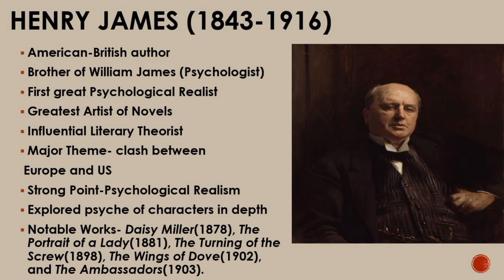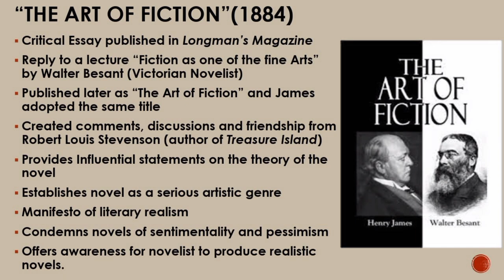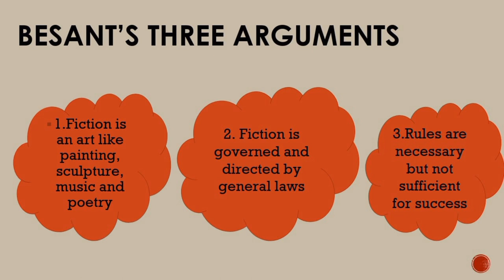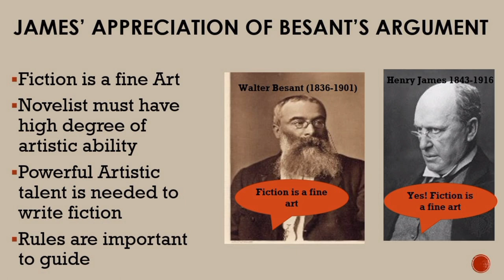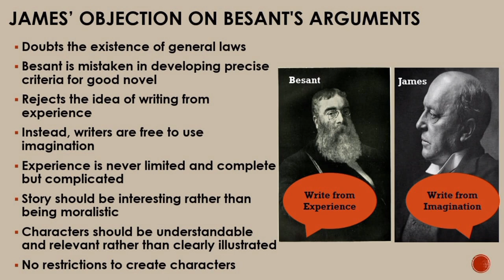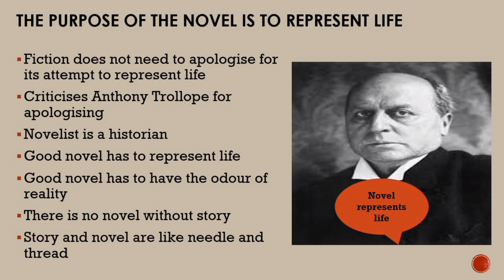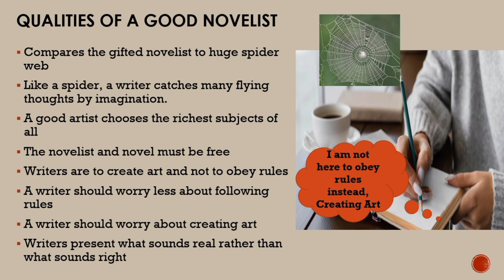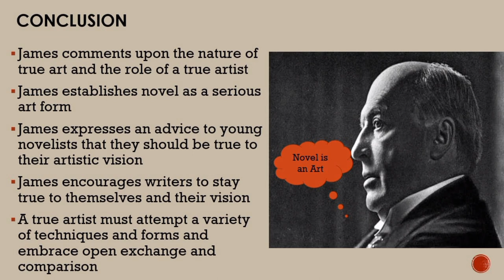The Art of Fiction by Henry James -An Overview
This Critical Essay is published in Longman’s Magazine. It is a Reply to a lecture “Fiction as one of the fine Arts” by Walter Besant (Victorian Novelist). Published later as “The Art of Fiction”, James adopted the same title.
The essay Created comments, discussions and friendship from Robert Louis Stevenson (author of Treasure Island)
It also Provides Influential statements on the theory of the novel. The essay Establishes novel as a serious artistic genre and is considered the Manifesto of literary realism. The essay also Condemns novels of sentimentality and pessimism
It Offers awareness for novelist to produce realistic novels.